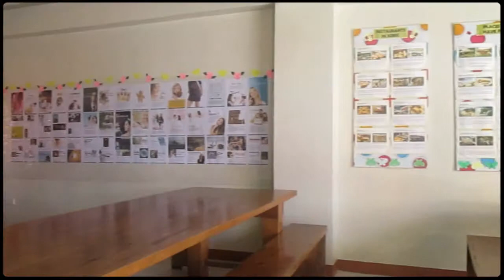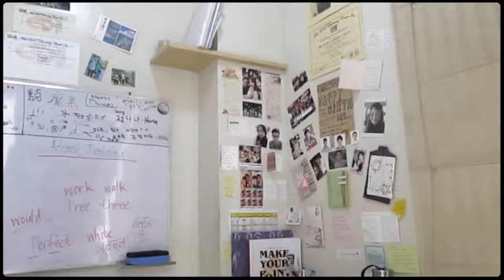[Subic EDT] Introducing EDT